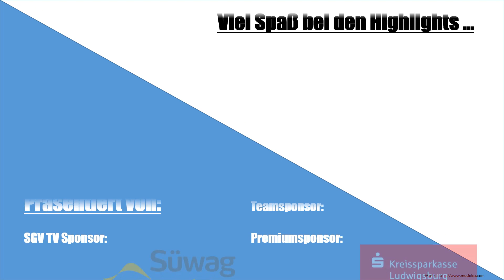SGV vs Sport-Union Neckarsulm I 11. Spieltag OLBW | 02.10.2021 | SGV-TV I Highlightshow | S. 21-22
Hier die Highlights vom 1:1 gegen die Sport-Union Neckarsulm!